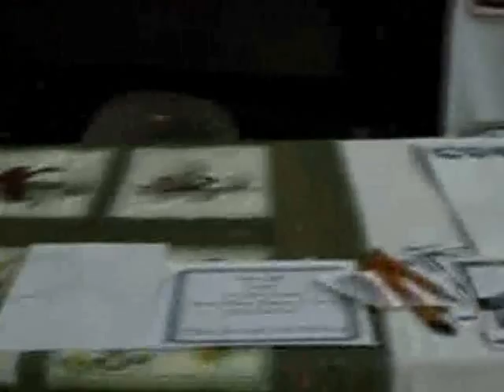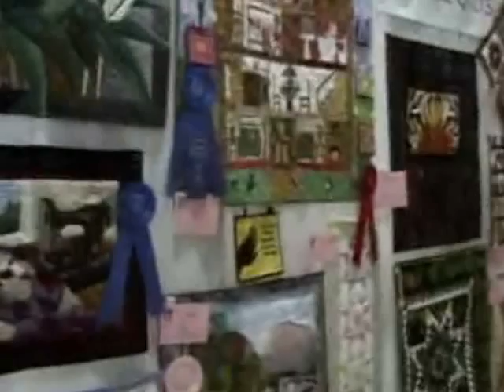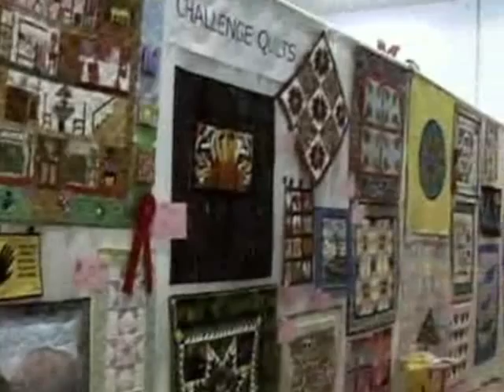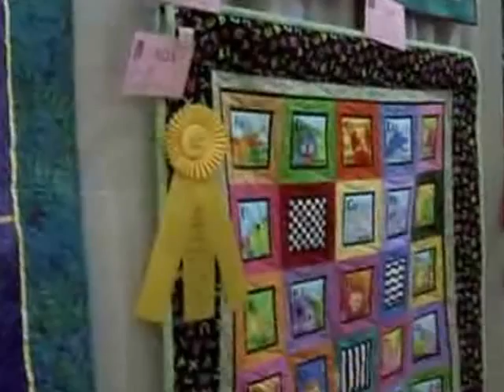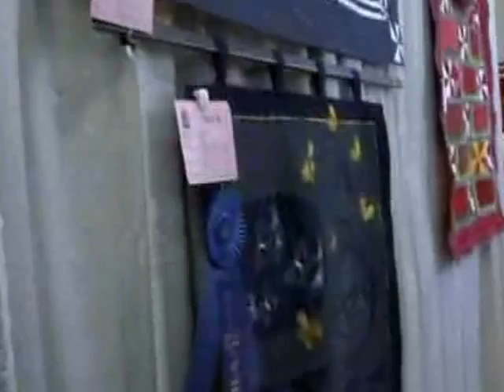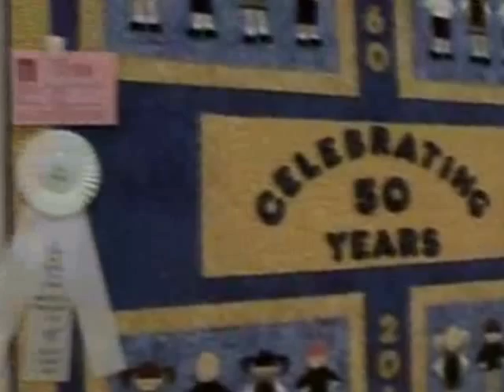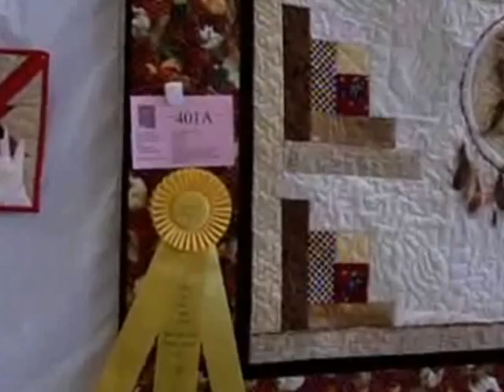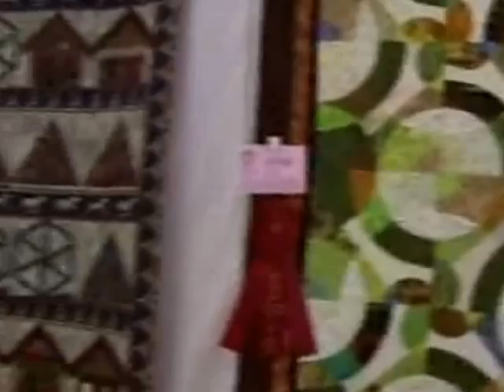QuiltShow BusyBees full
Quilt Show-Busy Bees